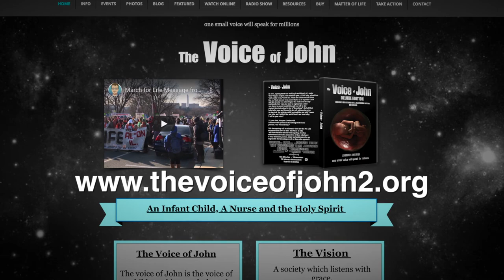A Little Child Shall Lead Them